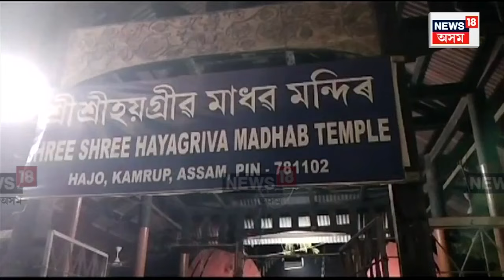Bulbuli Fights To Return During Bihu In Assam | মাঘত ম’হৰ সমান্তৰালকৈ মাঘত যুঁজিব বুলবুলিয়ে N18V